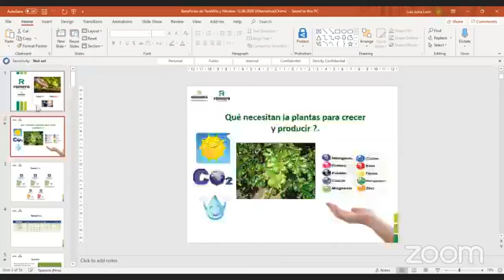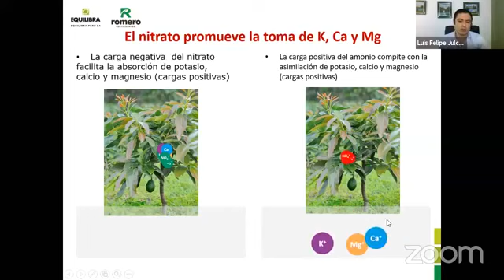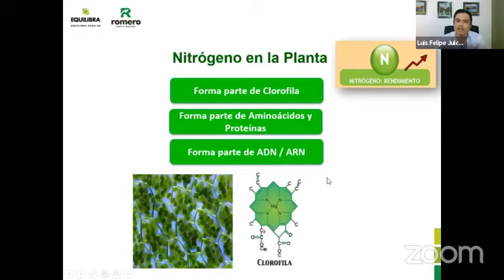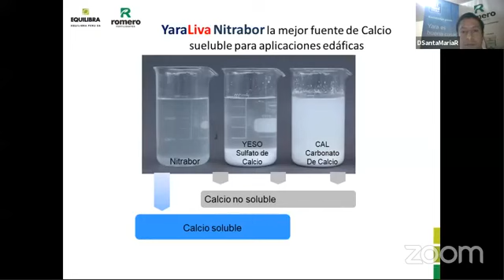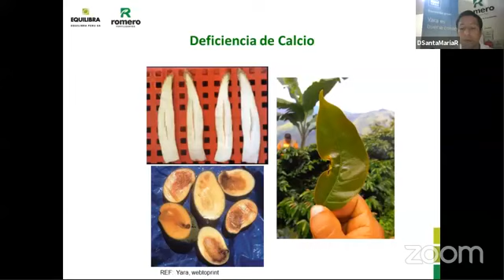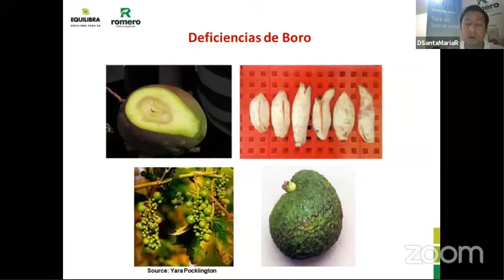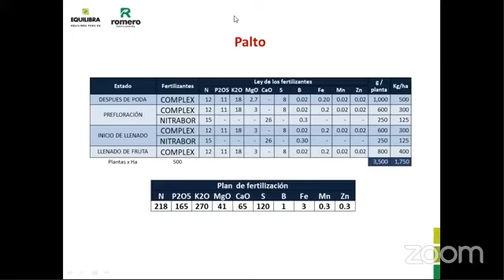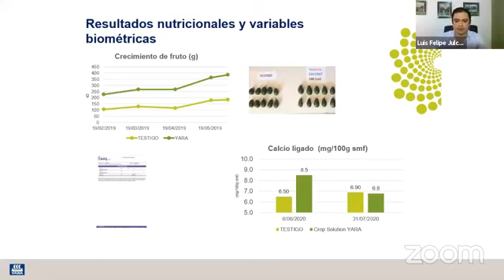BENEFICIOS DE YARA MILA Y YARA LIVA EN LA FERTILIZACIÓN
Nuestros Proveedores Equilibra Perú y Romero Fertilizantes nos brindan una Conferencia Técnica de los Beneficios de Yara Mila y Yara Liva en la Fertilización.

¿Tienes alguna duda o deseas hacernos alguna consulta?

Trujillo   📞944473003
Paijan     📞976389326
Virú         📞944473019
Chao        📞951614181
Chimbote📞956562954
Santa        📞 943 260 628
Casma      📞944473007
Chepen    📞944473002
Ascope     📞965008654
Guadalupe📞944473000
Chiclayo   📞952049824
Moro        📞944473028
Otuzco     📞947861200